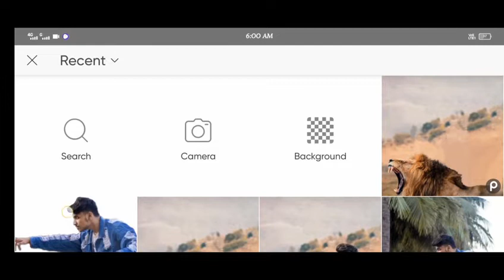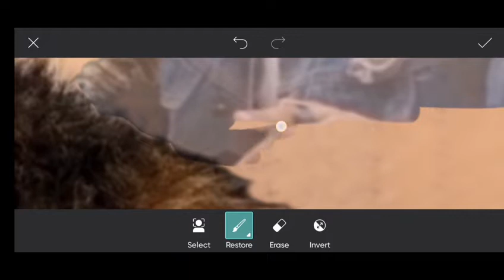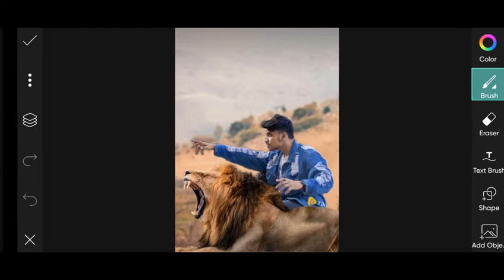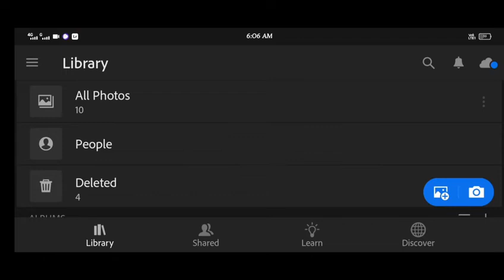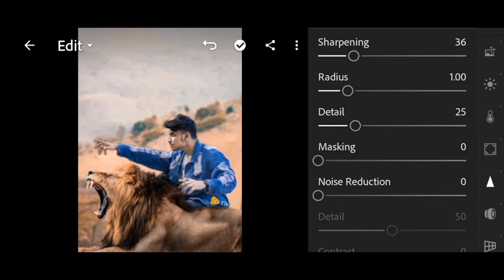Jigar vandarvala lion photo editing | Jigar vandarvala Rahul Editor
1. Photo editing
2. Picsart photo editing
3. Snapseed photo editing
4. Lightroom photo editing
5. Autodesk SketchBook photo editing
6. Photoshop photo editing
7. Photoshop tutorial
8. PicsArt tutorial
9. Photoshoot vlogs
10. Viral photo editing
11. Instagram viral photo editing
12. Glowing message photo editing
13. Glowing heart photo editing
14. Glowing photo editing in PicsArt
15. PicsArt photo editing 2021
16. Cb photo editing
17. Cb photo editing in PicsArt
18. Vijay Mahar new photo
19. Himmat Singh new photo editing
20. Taukeer editz new photo editing
21. NSB PICTURES New photo editing
22. Dm design new photo editing
23. Pranav PG new photo editing
24. Artist aj new photo editing
25. Bollywood actress photo editing